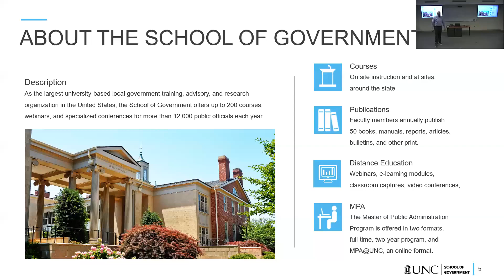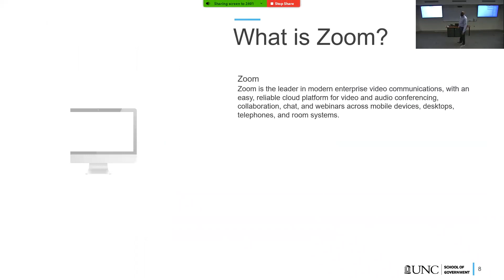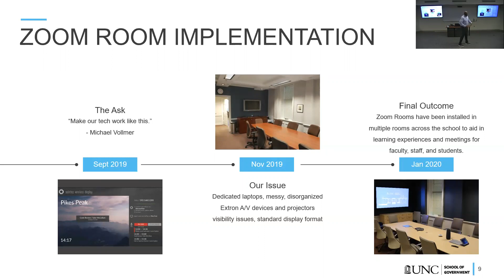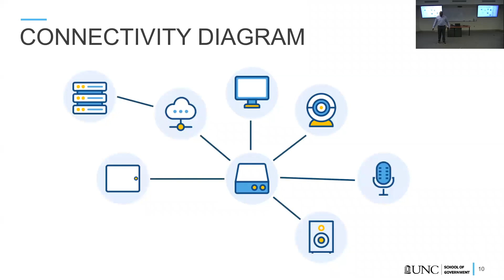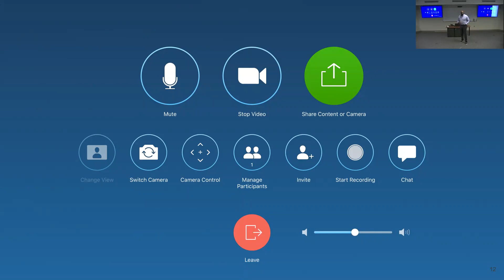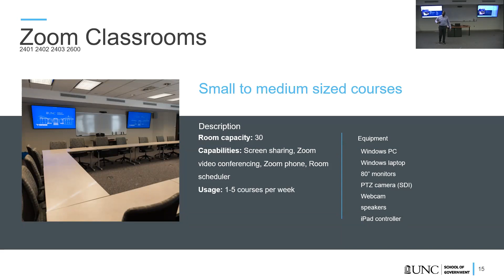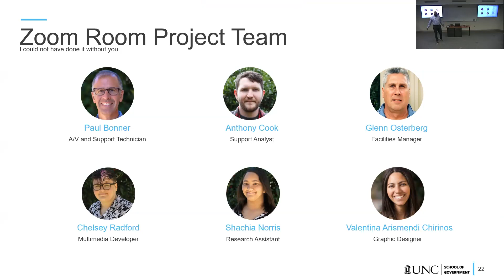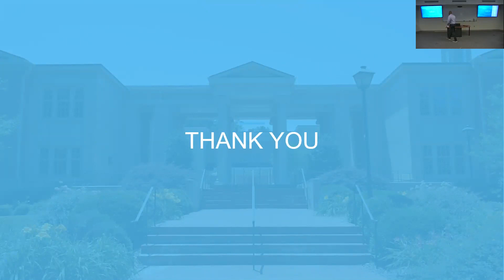Videoconferencing by Jamar Jones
Friday, May 22, 2020: 10:15-11:15 am Session